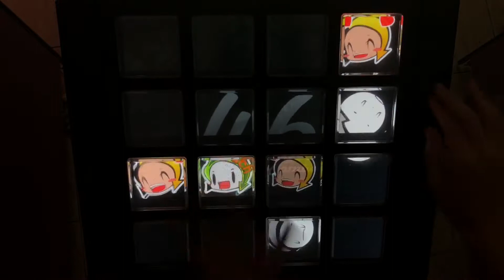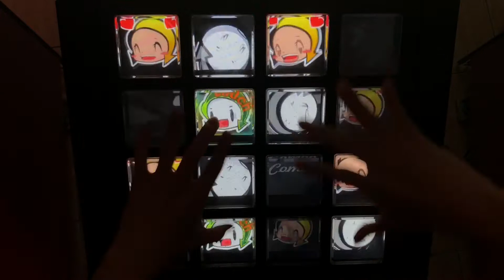I'm so Happy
카메라 끄자마자 엑설해버려서 맨앞 틀린 영상에 다른 1그렛 영상 붙임